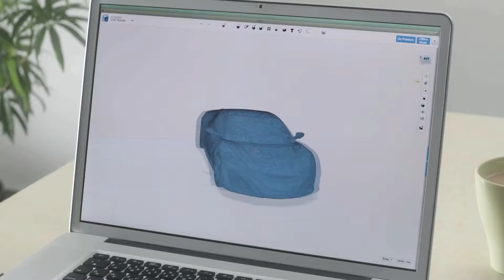Costruisci la Tua Stampante 3D IdBox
La tecnologia 3D è ora disponibile direttamente a casa tua! Trasforma tutte le tue idee in oggetti veri e propri grazie a questa fantastica stampante 3D, la idbox! La idbox è leggera, compatta e dal design elegante, semplice da utilizzare e facilmente assemblabile. Inizia subito a realizzare il tuo primo lavoro in 3D!

Puoi ricevere il tuo kit per costruire la stampante 3D in 12 spedizioni mensili. Riceverai tutti i componenti necessari per il montaggio e potrai scaricare gratuitamente le istruzioni passo a passo che ti aiuteranno in ogni fase della costruzione.